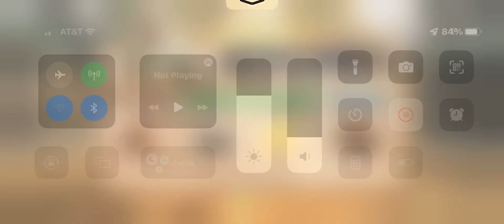Jorni v Scarlett M2 1/17/22